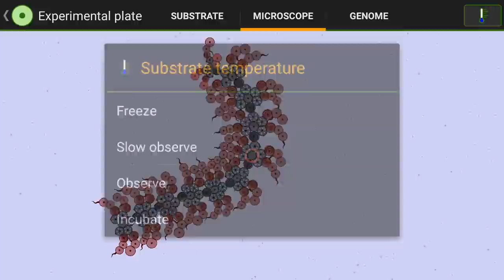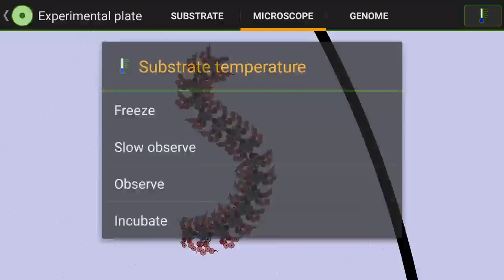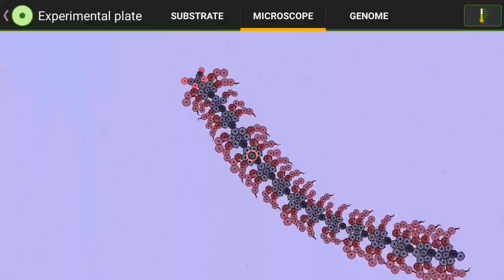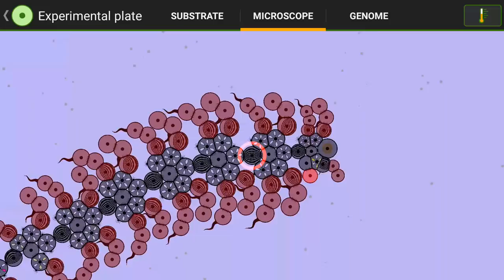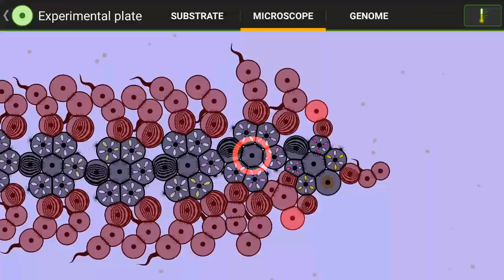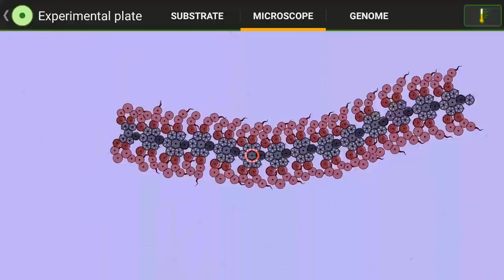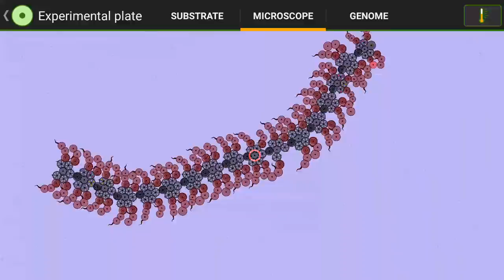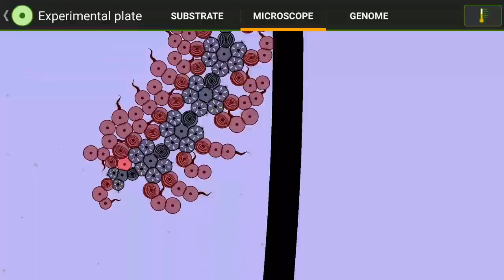Cell Lab:The Centipede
I'm a bit shocked by how much this looks like a real centipede! It is based on the spider, with the addition of substance-dependent Flagellocytes as well as Stereocyte-Myocyte pairs in the spine.  The additions give the organism the bending and curving behavior characteristic of real centipede.  While the spider stops growing with the addition of a second set of four legs, the centipede keeps adding more sets of legs in front.  Adding them in front is key: the front gets the most nutrients, and the legs need nutrients to complete development and increase in size.  It can  grow up to 300 cells with 60+ legs: three times as many cells as the smart serpents, but nowhere near the hydrazoa.  You'll see the centipede try to escape from its nemesis, the wall: the limbs against the wall get pushed inward, causing their Flagellocytes to point more toward the wall than forward.  In turn, this encourages the outer limb's to push forward until they're pointing toward the wall as well.  And you'll see one centipede make an interesting surprise entrance.  At 4:55 I accidentally inserted an initial cell, and when we see the centipede that came from it later, at 9:36, it is circling in a death spiral.